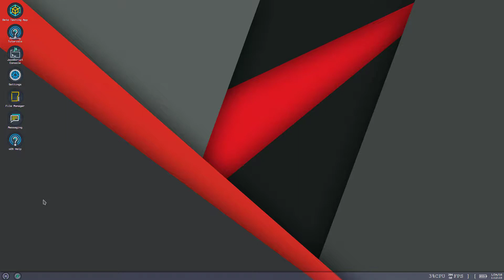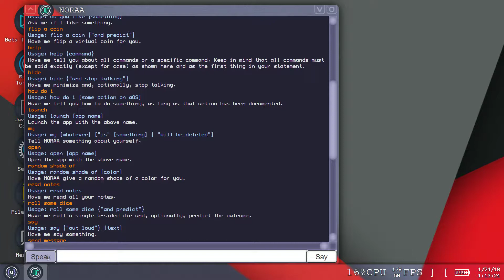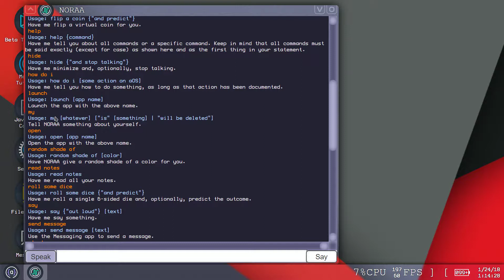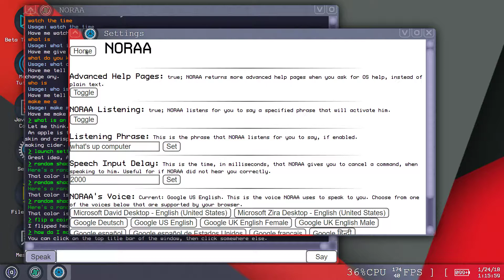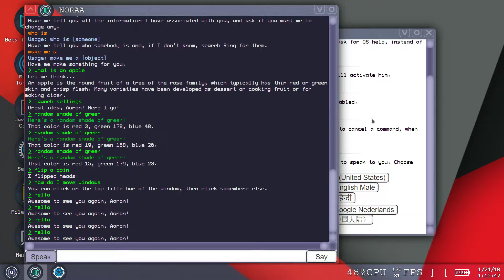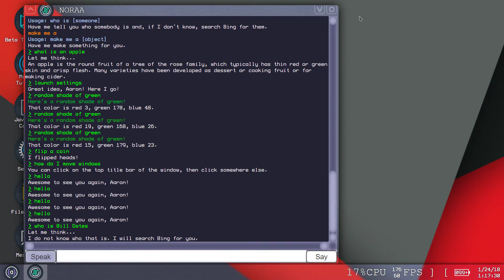Brief NORAA Tutorial | AaronOS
This is a brief tutorial on how to use the NORAA virtual assistant included in AaronOS.